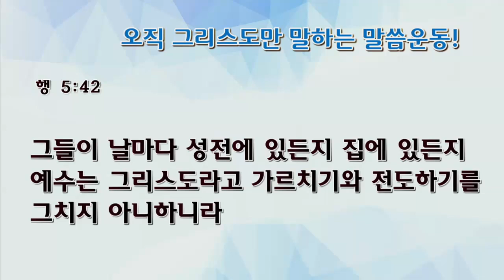[수요예배] 오직 그리스도만 말하는 말씀운동!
수요예배
사도행전 5:42
오직 그리스도만 말하는 말씀운동!
오상흔목사